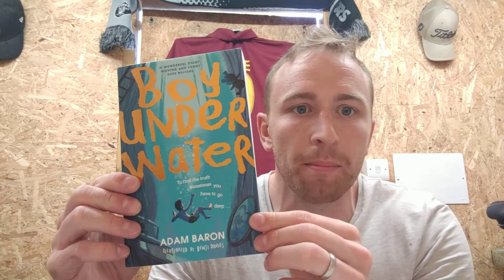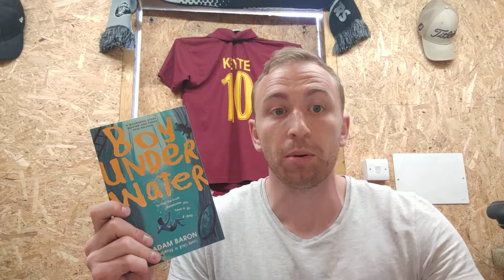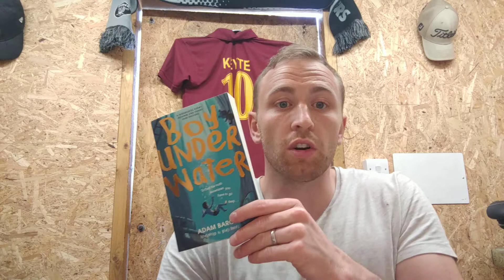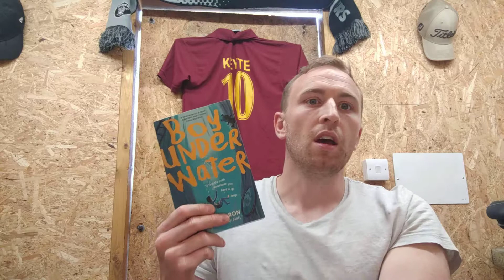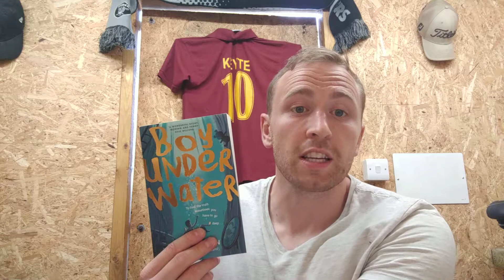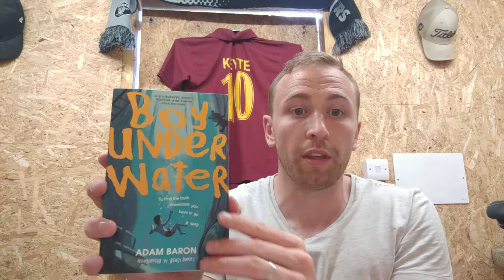Book Review - 'Boy Under Water' by Adam Baron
My video book review of 'Boy Under Water' by Adam Baron...